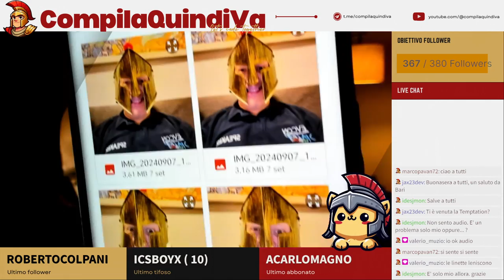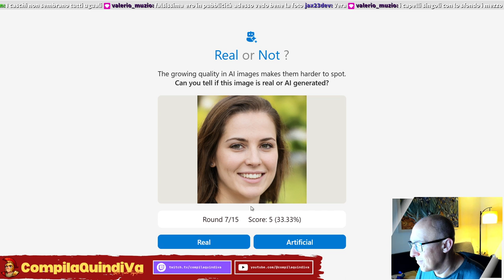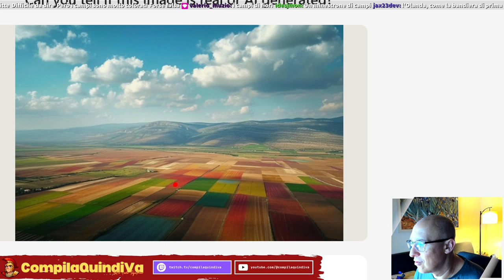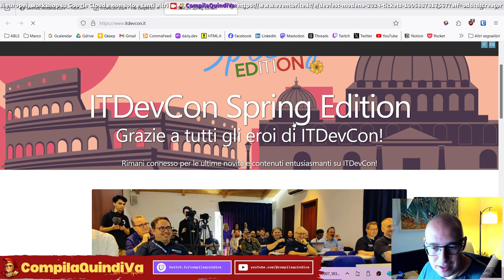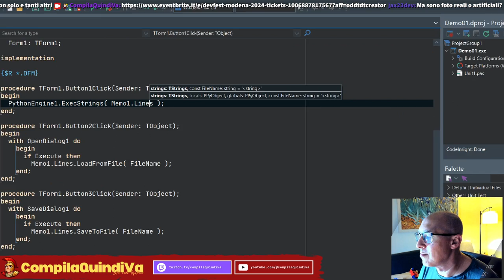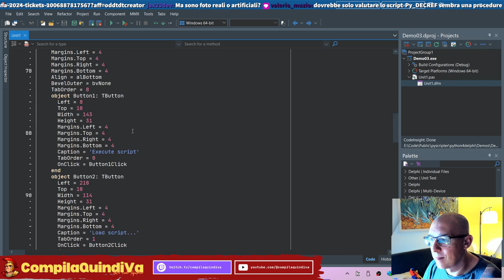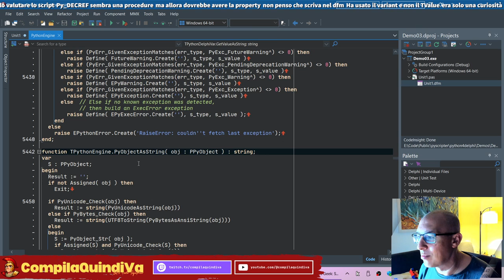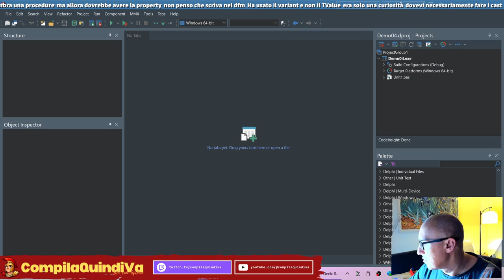Delphi + Python II: la vendetta! (Live Coding)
Replay live Twitch di martedì 10 settembre 2024:
*** DELPHI + PYTHON 2: LA VENDETTA (DEMO, DEMO, DEMO!) ***
(Live Coding)

Dopo aver introdotto Delphi 🏛 e Python 🐍 nella scorsa sessione, questa volta ci addentreremo nel vivo dell'argomento! 💪🏻

Continueremo con esempi pratici e demo dal vivo per vedere in azione Python4Delphi e scoprire come sfruttare al meglio l'integrazione tra questi due potenti linguaggi di programmazione, così diversi ma così "sinergici" tra loro.

Ma prima di entrare nel vivo, un breve inserto sulla AI, in particolare sulla generazione di immagini (grazie a un piccolo quiz), e alcune news sulle prossime conferenze.

Sarà una live interattiva (come sempre) dove, senza alcun indugio (ma come parlo forbito!) metteremo le mani su diversi esempi e demo già pronti per scoprire come funziona la libreria nel dettaglio. 🔎🕵🏻

Vieni a divertirti e a imparare con me e - ovviamente - a condividere qualche meme altamente nerd insieme! 🤓

📒 *CAPITOLI* 📒
0:00:00 - Inizio
0:11:10 - Benvenuto
0:20:10 - Meraviglie dell'AI :)
0:25:00 - Real Or Not Quiz!
1:07:30 - News: conferenze in arrivo!
1:22:50 - Esploriamo i demo di Delphi4Python
2:35:00 - Saluti finali